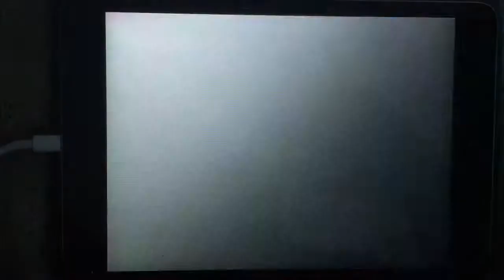Here Comes Nagi!